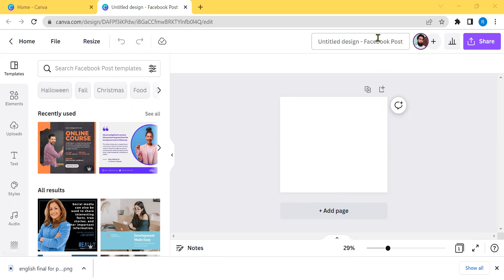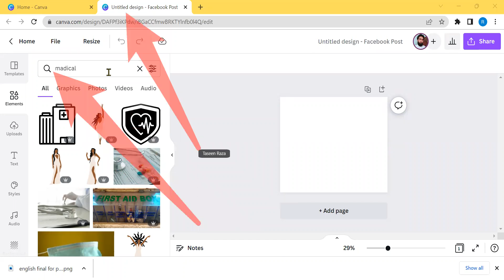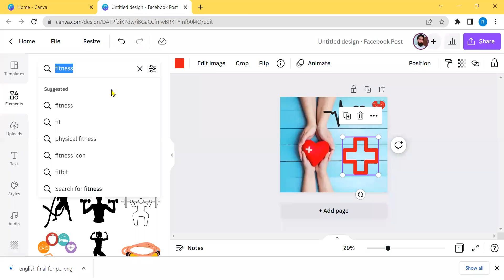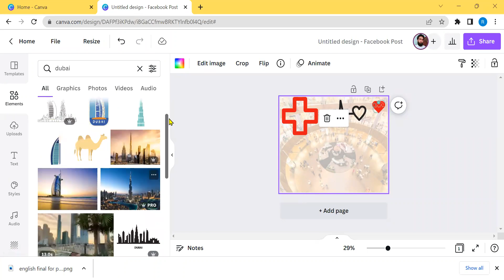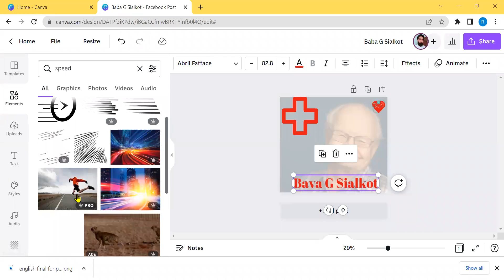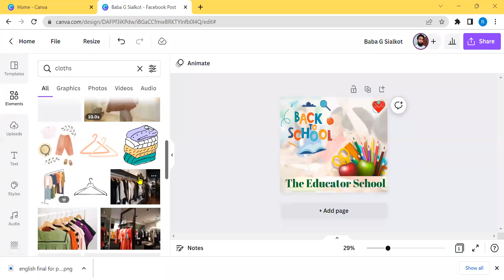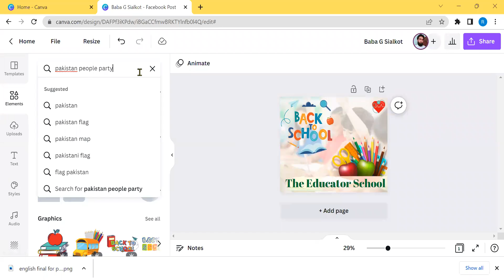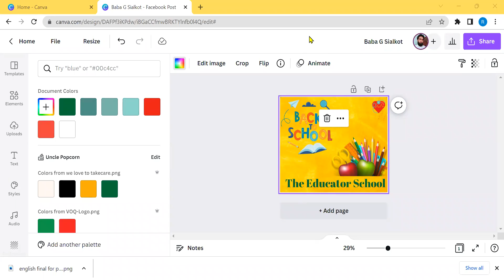Canva Elements keywords Research | Ameer popcornwala